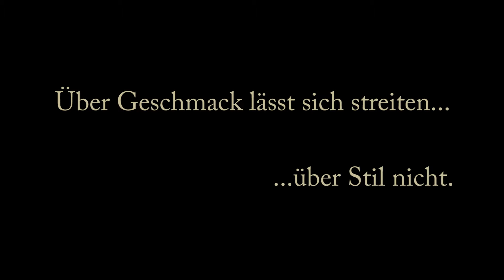Kanti Glarus THRON Werbespot WIWO 2012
Werbespot "Thron" anlässlich der Wirtschaftswoche 2012 der Kantonsschule Glarus.